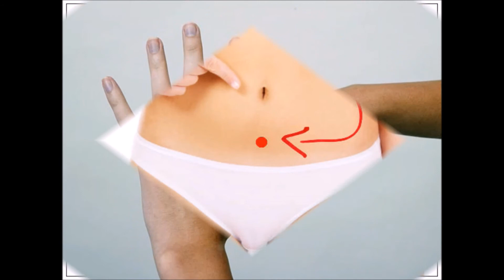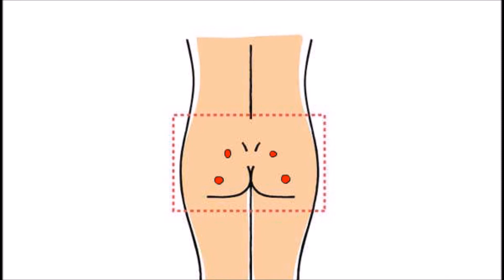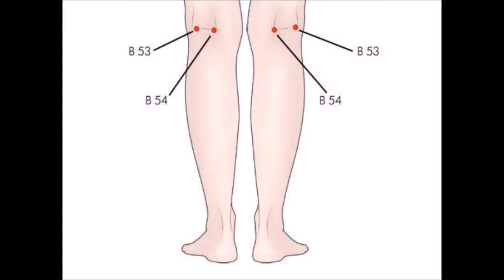முதுகு வலி அதிகமா இருக்கா? அப்ப இங்க ஒரு நிமிஷம் அழுத்தம் கொடுங்க